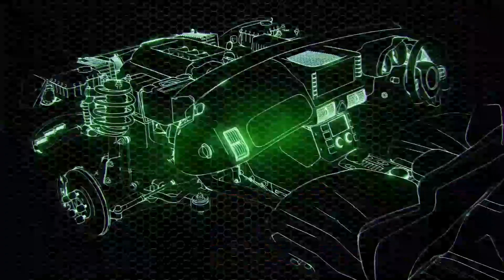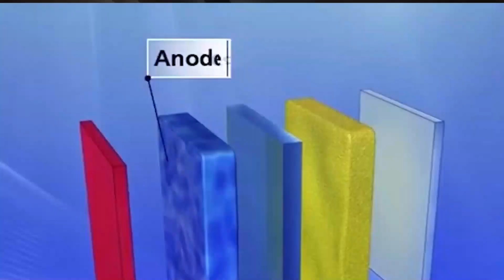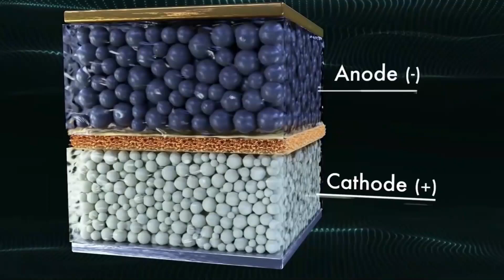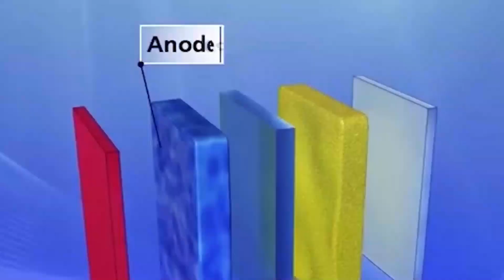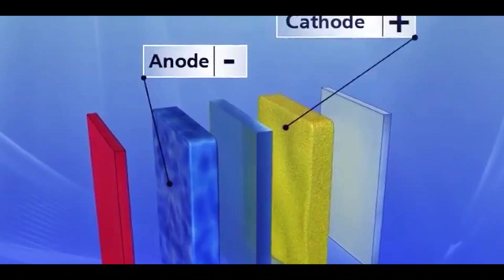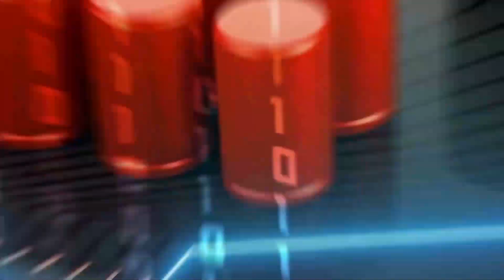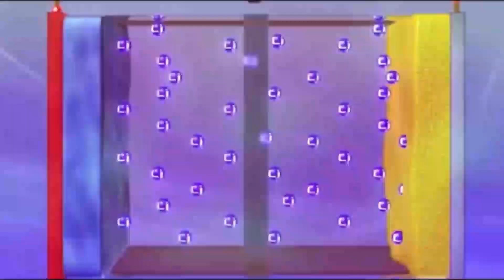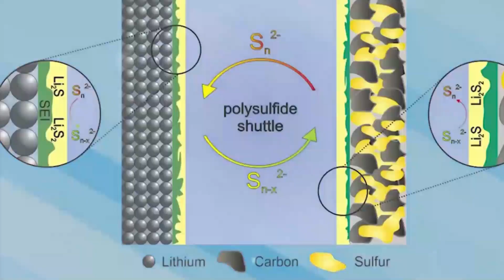New SULFUR Battery Promising 900 Miles Range | Learn How This Is Possible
The most significant setback to this trend in the fight to transition the world from fossil fuel to more sustainable energy sources has been the EV battery – attaining a suitable range for the car that would appeal to the public to transition from the tradition Internal-Combustion Engine cars to EVS. While new-comer EV manufacturers like Lucid Groups have succeeded to achieve 520 miles of range on their Air Dream sedans, a milestone record from that set by automaker Tesla Inc, there is a German battery start-up that is promising more than 900 miles of range for electric vehicles on a single charge with a new lithium sulphur battery technology. This lithium-sulphur battery technology can now allow electric vehicle manufacturers to achieve ranges of over 900 miles on a single charge. That’s over 300% more range than the popular lithium-ion batteries being used. One of the major disadvantages with lithium-ion batteries is that they are made with rare earth metals, which are quite scarce, and expensive to mine, purify and enrich. They are also major ethical concerns surrounding the mining and use of rare earth metals, and that has prompted more research on other sustainable battery technologies. The German start-up, Theion, has come forth with a new sulphur battery that may help mainstream electric cars achieve 900 miles of range on a single charge. What's even better? Sulphur is cheaper than the key ingredients of conventional lithium-ion batteries.

Bringing In-depth Facts & Context About RECENT EVENTS on Green Technology, Science behind phenomenons, EVs, History, Civilization That's Worth Sharing & Can Impact Our Lives, Improve Living & Environmental Conditions.

For EVs, We Cover Mainly Ford Motors & Rivian.

As you join this Great family, your liking, sharing and comments on our videos are highly appreciated.